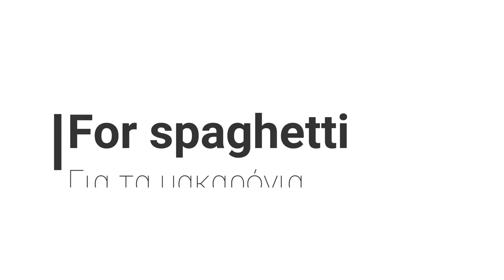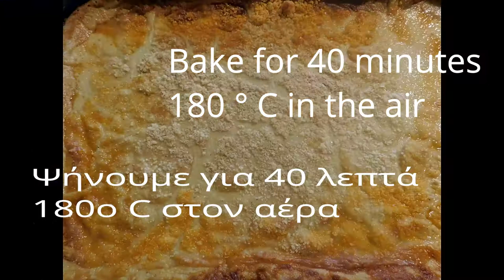Συνταγή : Παστίτσιο 🌱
Greek Pastitsio - VEGAN Baked Pasta - Το παστίτσιο του VEGAN

Daily vegan recipes and inspirations 🥑🥒🥦🥕
Täglich einfache und gesunde veganerezepte 🥑🥒🥦🥕

Ingredients

For minced meat

4 tbsp. olive oil
1 tsp granulated sugar
2 onions, finely chopped
1 carrot
thyme,oregano
1/2 tbsp.Sumak
1  garlic, chopped
2 tbsp. tomato paste
200 g soy wax *Boiling water
400 g tomato concace
2 tsp soy sauce
1 cube of vegetables
2 bay leaves
1/2 bunch of parsley
For the bechamel

200 g butter vegan
200 g flour
1.8 liters of milk vegan
salt
pepper
1 tsp nutmeg
100 g vegan gruyere, grated
50 g nutritional yeast

For spaghetti

300 g pasta for pasticcio
1/2 bunch of parsley, chopped
30 g butter

Συστατικά

Για τον κιμά

4 κ.σ. ελαιόλαδο
1 κ.σ. ζάχαρη κρυσταλλική
2 κρεμμύδια, ψιλοκομμένα
θυμάρι, ρίγανη
1 σκ. σκόρδο, ψιλοκομμένο
1 καροτο
1/2 κ.γ. σουμακ
2 σκ.σογια σος
2 κ.σ. πελτέ ντομάτας
200 γρ. κερη σογια *Βραστό νερό
400 γρ. ντομάτα κονκασέ
1 κύβο λαχανικων
2 φύλλα δάφνης
1/2 ματσάκι μαϊντανό

200 γρ. βούτυρο vegan
200 γρ. αλεύρι γ.ο.χ.
1,8 λίτρο γάλα vegan
αλάτι
πιπέρι
1 κ.γ. μοσχοκάρυδο
100 γρ. γραβιέρα vegan , τριμμένη
50 γρ. διατροφικη μαγια

Για τα μακαρόνια

300 γρ. μακαρόνια για παστίτσιο
1/2 ματσάκι μαϊντανό, ψιλοκομμένο
30γρ. βούτυρο